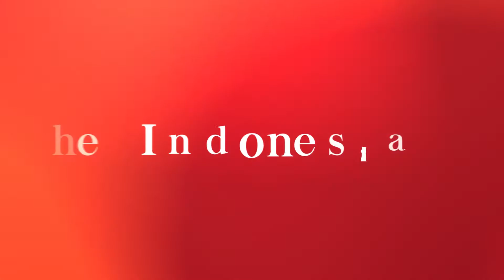Agnez Mo Introduces Pempek, Ceker Setan Food To The World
Indonesian singer, Agnez Mo, is very vocal in expressing her love for Indonesian cuisines.

As a singer in America, she recently introduced Pempek, Ceker Setan or Spicy Chicken Feet, and Martabak.

On the Good Mythical Morning YouTube Channel, she talked about Indonesian street food that is locally appetizing.

Agnez explained her favorite food, Pempek, which is made of fish and tapioca flour, dipped into vinegar sauce. See more in the video.